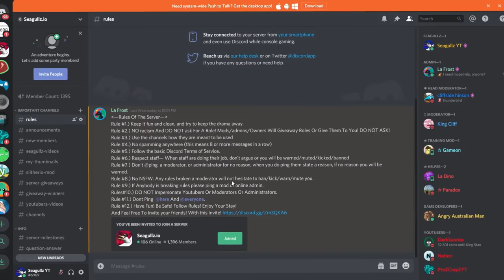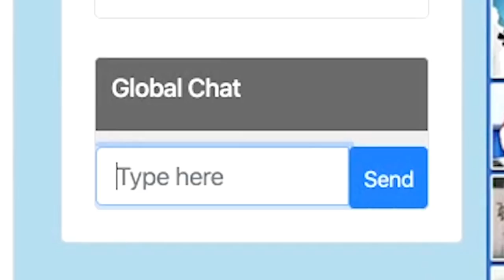MOPE.IO / TREX AND DINO MONSTER ARE UNSTOPABLE TEAM! / DINO MONSTER DESTROYS EVERYTHING GAMEPLAY!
Fan Tag: [SGZ]

My Name: Seagullz, Seagullz YT, [SGZ] Seagullz YT